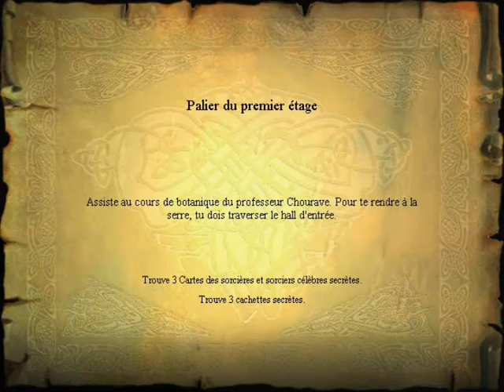Walktrough Harry Potter à l'Ecole des Sorciers - Episode 3 partie 2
/!\ DESCRIPTION /!\

Salut les gens aujourd'hui partie de l'épisode 3 de mon walktrough sur Harry Potter à l'Ecole des Sorciers après une petite absence de vidéo.

Powned by Bayomann25 - Youtube 2012